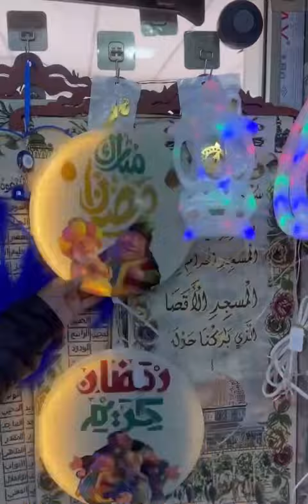فانوس تعليك نشره مقدمات رمضانيه ترمز عصير مجمع كلشي وكلاشي شارع فلسطين